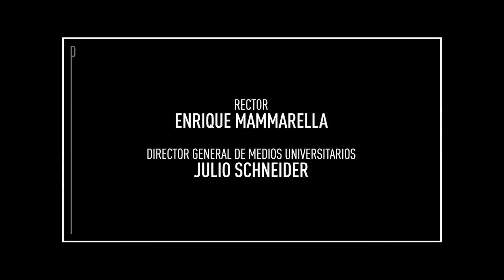Perfiles de Época. Silvana Di Stefano y Claudio Fantini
Silvana Di Stefano es Diputada provincial de Santa Fe por el bloque UCR. Habla sobre el caso Vicentin.
Claudio Fantini es periodista y analista internacional. Habla sobre las protestas antixenófobas en Estados Unidos.
Perfiles de Época es un programa de entrevistas conducido por Guillermo Tepper.